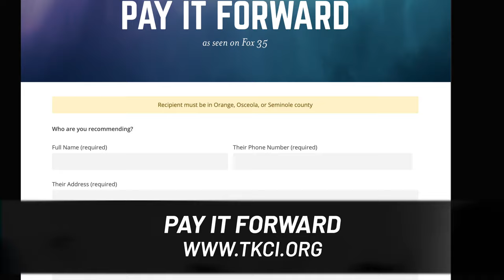Pay it Forward 4